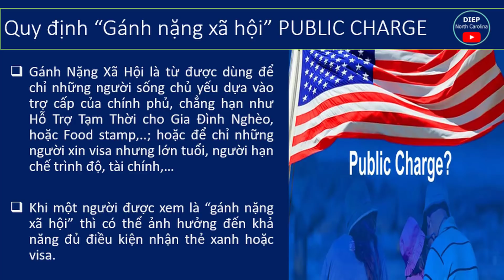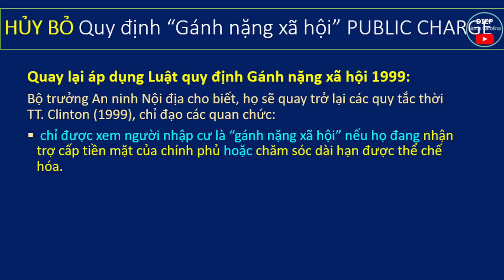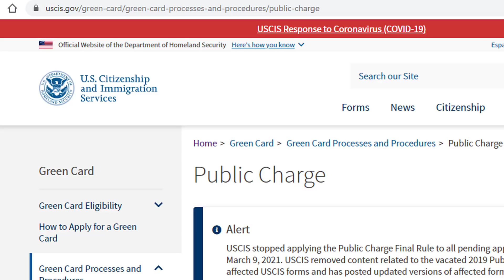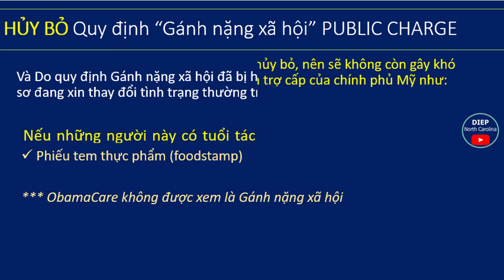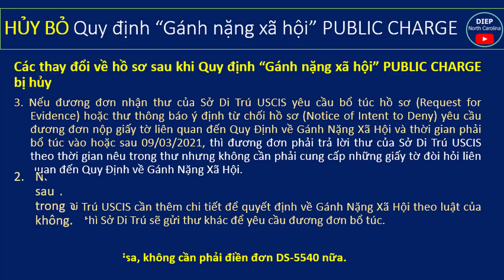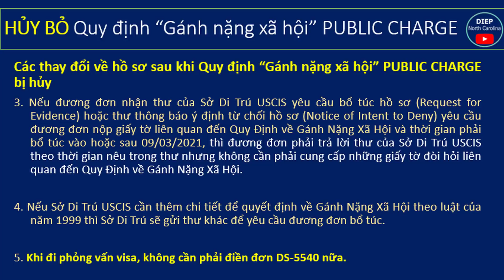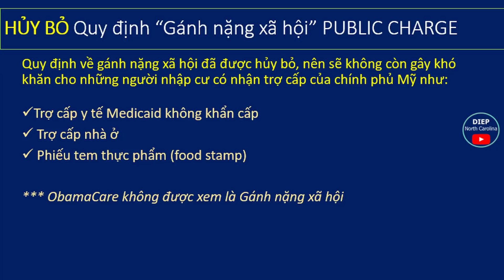Quy định GÁNH NẶNG XÃ HỘI Chính Thức BỊ HỦY BỎ | Public Charge "Có Phúc Lợi Xã Hội Không Còn Lo Lắng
Quy định về Gánh nặng xã hội đã chính thức bị hủy bỏ kể từ 10/3/2021. Các hồ sơ đang xin thay đổi tình trạng hoặc đang xin visa định cư sẽ đỡ nhiều lo lắng.
Tài khoản: TRAN THI NGOC DIEP
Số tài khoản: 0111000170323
Ngân hàng: Bank for Foreign Trade of Vietnam (VietcomBank)